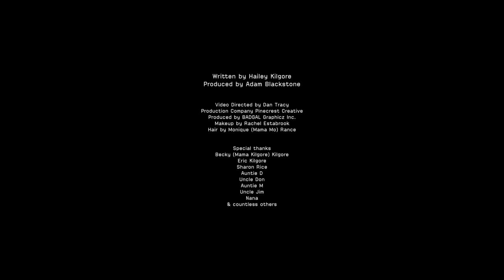Hailey Kilgore - Hold Me (Official Music Video)